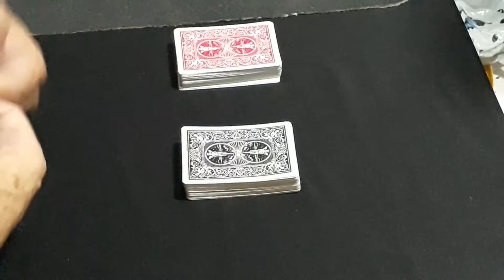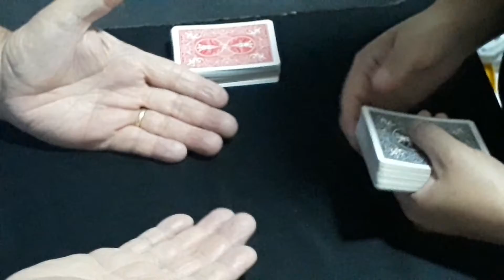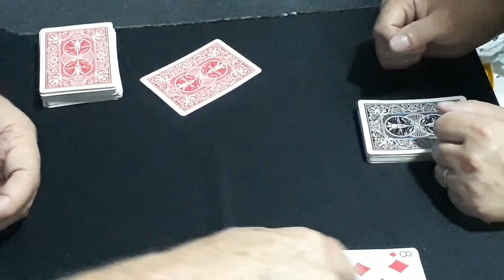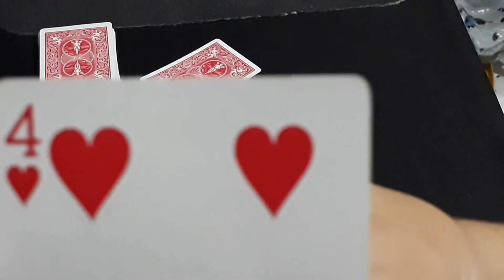A segunda chance